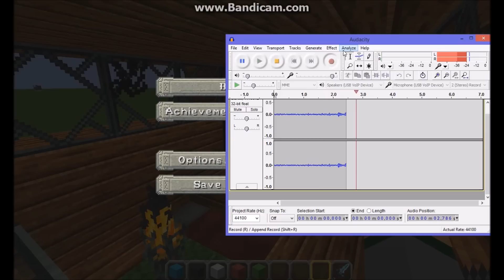I FAIL AT LIVESTREAMING! ;-;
So yeah, Comment down if you want me to make a skype OR make a MC server!
Also if you want to make a server for me then please do and send my the ip so that we can play together! :D

Song playing in the Back Ground: Derp song